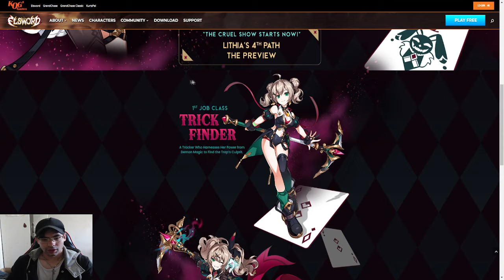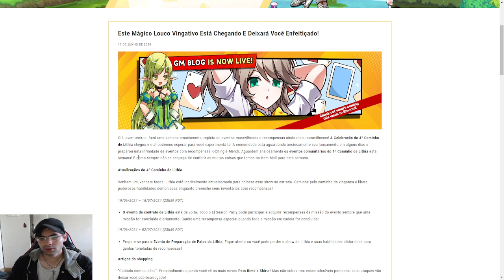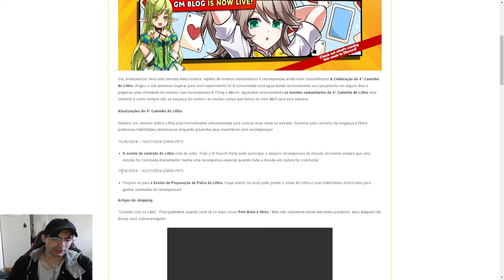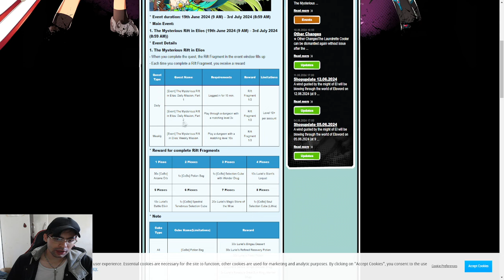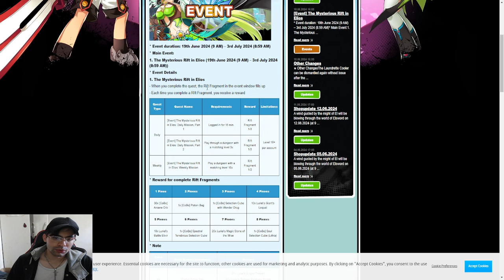4 LINHAGEM DA LITHIA INT/NA E CUBO DA ARMA DO BERTHE NO EUROPEU l ELSWORD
❤️Mural da Fama TOP 5(obrigado pelo apoio)
1 - Alluka (R$ 928,19)
2 - Matheus Lima(230,00)
3 -  ROMARIO ROVANI(R$ 107,00)
4 - Gilberto(R$ 100,00)
5 - Painkillerss122 (R$ 90,00)